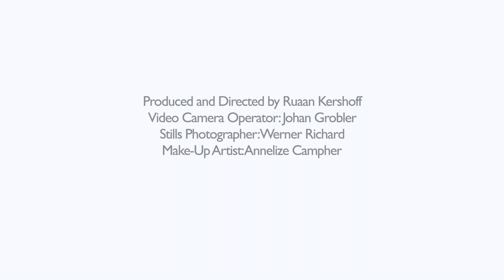Monique - Model Shoot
Model video - Monique